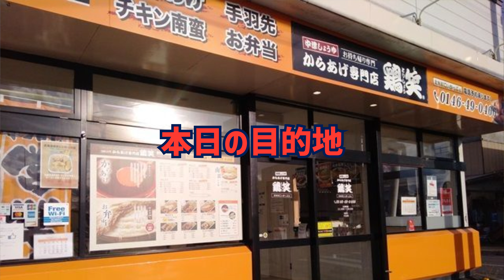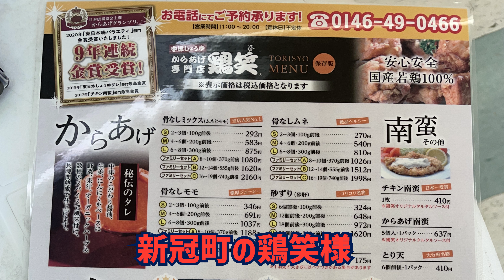日高町新冠町ライド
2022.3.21。さてさて、先週に続き日高町周辺へ遠征に行ってまいりました！！今回は募集かけて8名のライダーが集まってくれました＾＾。今季初ライド様、初めてお会いする方もおりドキドキワクワクの冒険。
雪解けは進んでますが、まだまだ気温は低く春風がふく天候でのライド。
気持ちが高ぶって皆さん寒がってはいませんでしたね（笑）。
追い風8ｍで３０ｋｍ、向かい風8ｍで３０ｋｍ。帰り道は地獄でした！
ちょっとしたトラブルもありましたが、皆様楽しんで頂けたライドでした！
そろそろ、、本格的なシーズンインですね！！！